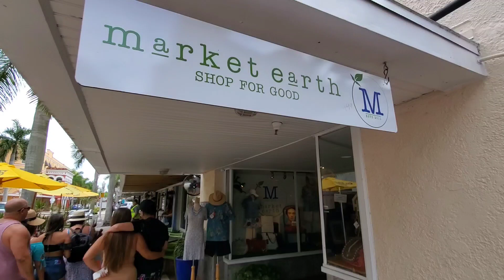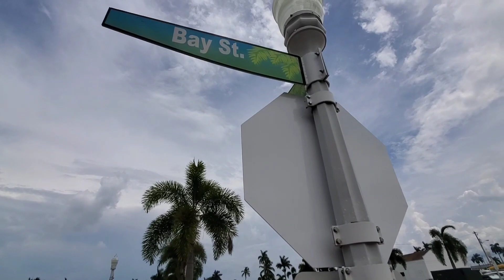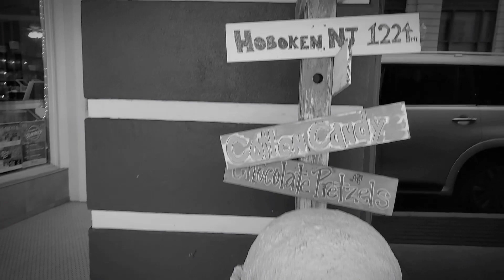RIVER DISTRIC TOUR [FORT MYERS]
RIVER DISTRIC UN LUGAR MÁGICO EN EL MISMO CORAZÓN DE FORT MYERS! RESTAURANTES, BARES, TIENDAS.. TODO UN CIRCUITO PARA PASAR UN DIA INOLVIDABLE.
TE REGALO UN PEQUEÑO PASEO POR ALGUNAS DE LAS PRINCIPALES ARTERIAS DE ESTE LUGAR.